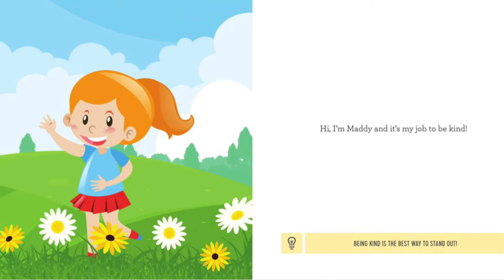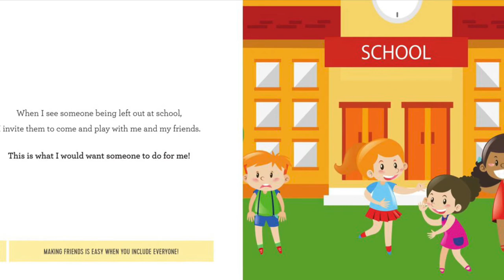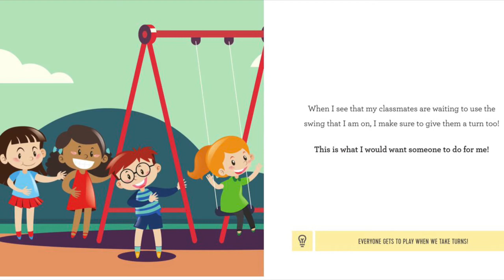Kids Book Read Aloud - “At School Kindness Starts With You” by Jacquelyn Stagg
Welcome Lovely Readers 🙂

Today you will be listening to “ At School Kindness Starts With You “  written by Jacquelyn Stagg

Read Aloud : By Ms. C ✨

- Reading Is Cool
- Keep Reading Daily !!